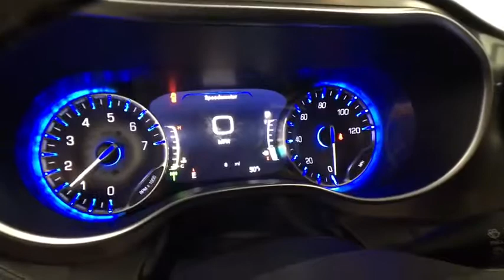2018 Chrysler Pacifica Oneonta, Sidney, Binghampton, Cobleskill, Courtland, NY 247657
Ocean Blue New 2018 Chrysler Pacifica available in Oneonta, New York at

 You won't want to miss this excellent value! It comes equipped with all the standard amenities for your driving enjoyment. Chrysler infused the interior with top shelf amenities, such as: heated and ventilated seats, front and rear air conditioning, and leather upholstery. Smooth gearshifts are achieved thanks to the refined 6 cylinder engine, and for added security, dynamic Stability Control supplements the drivetrain. We pride ourselves in consistently exceeding our customer's expectations. Please don't hesitate to give us a call.
Tires: P245/50R20 BSW AS,760 Watt Amplifier,Transmission: 9-Speed 948TE FWD Automatic,20 Speaker harman/kardon Sound Group,Falken Brand Tires,KeySense,Quick Order Package 27P,Wheels: 20' x 7.5' Aluminum,Tire & Wheel Group,20 harman/kardon Speakers,50 State Emissions,Engine: 3.6L V6 24V VVT UPG I w/ESS,Premium Leather Trim Bucket Seats,Locking Lug Nuts